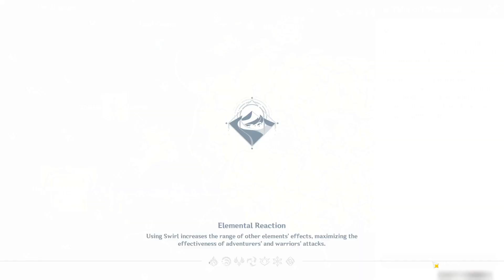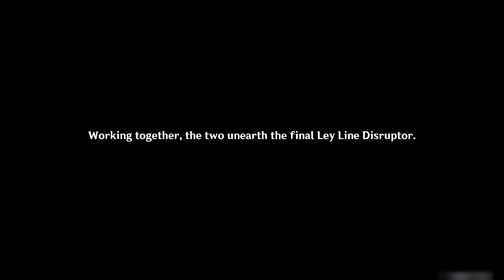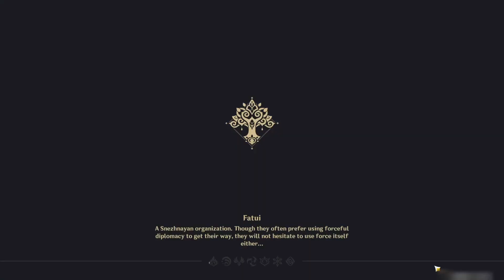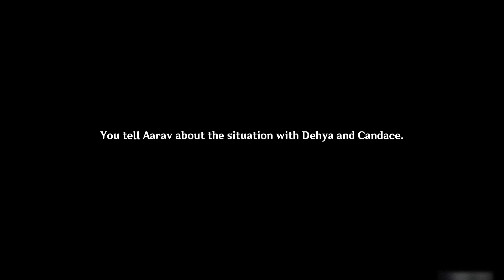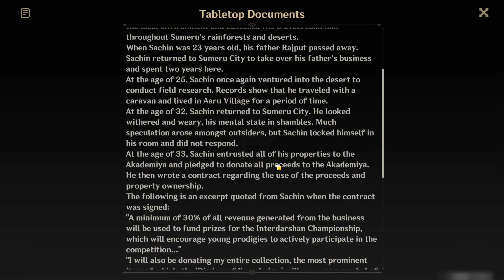A Parade of Providence - Event Playthrough - Genshin Impact 3.6 - Part 2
This is a playthrough of the A Parade of Providence event released in Genshin Impact version 3.6. This is Part 2 and covers the second story quest.